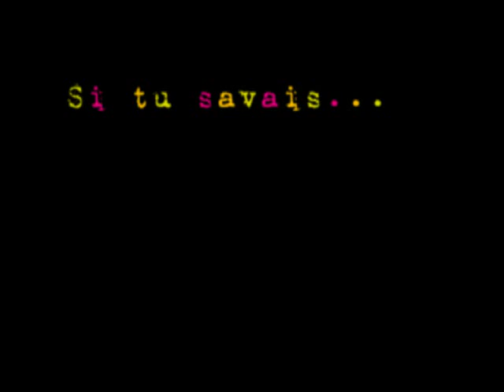Confirmands 9h30.mp4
Matinée de réflexion pour les confirmands de Pentecôte 2012, dimanche 27 mai.